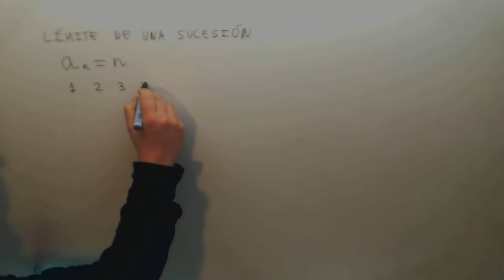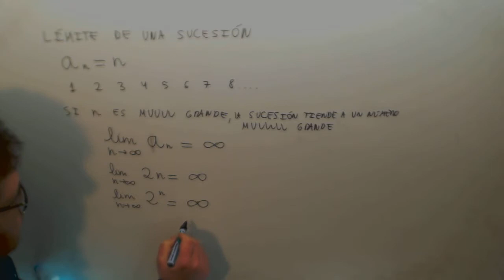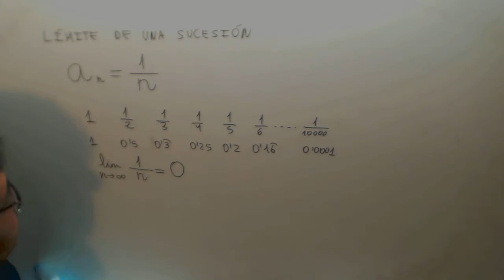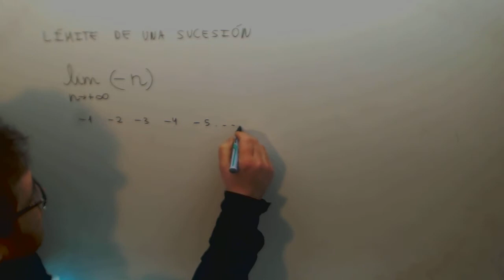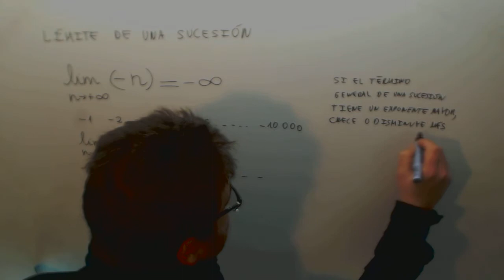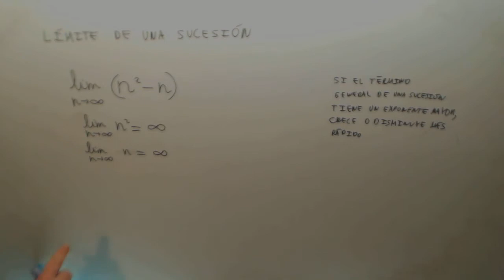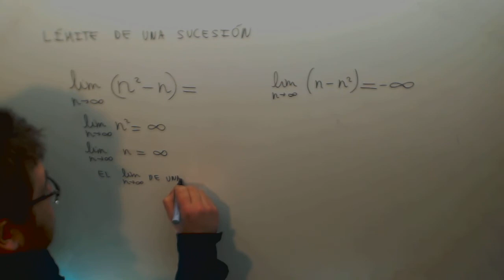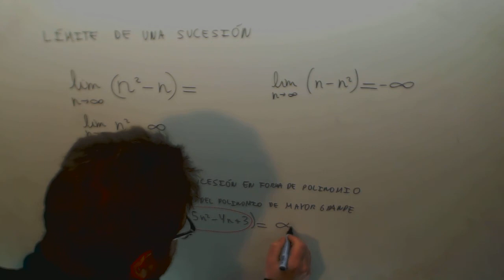Limite de una sucesion Polinomio Matematicas Ingeniera maritima JAN Academia Usero Estepona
Limite de una sucesion Polinomio Matematicas Ingeniera maritima JAN Suscríbete a nuestro canal en Youtube para ayudarnos a seguir creciendo Academia Usero en Estepona, el centro de formación con más vídeos en Internet del Mundo presenta